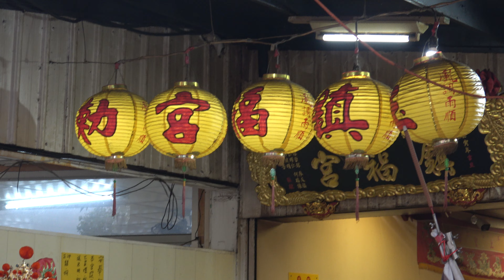2024/04/05嘉義洞天閣前往 松柏嶺受天宮 民雄玄德宮 謁祖進香祈安遶境 嘉邑鎮福宮